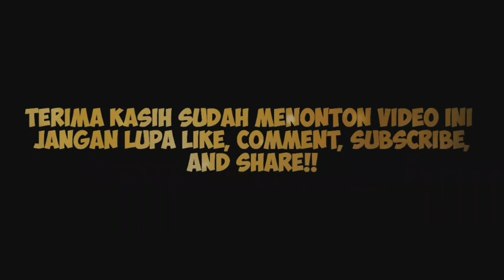BIKIN NGAKAK, GITA SINAGA JADI CEO "PT HALUSINASI JOMBLO SEJAHTERA"